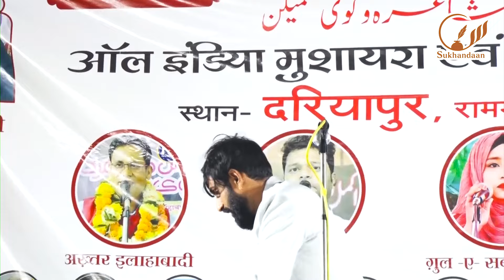Danish Iqbal | Dariyapur Mushaira | Ramgarh | Chandauli | 2024